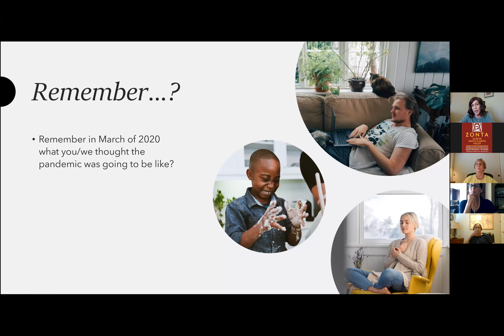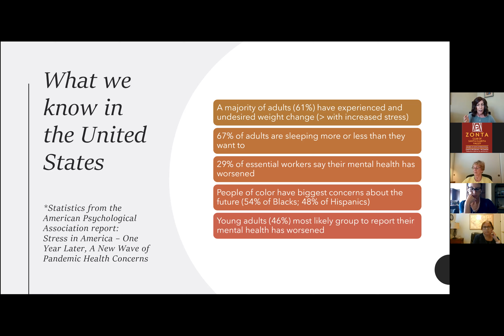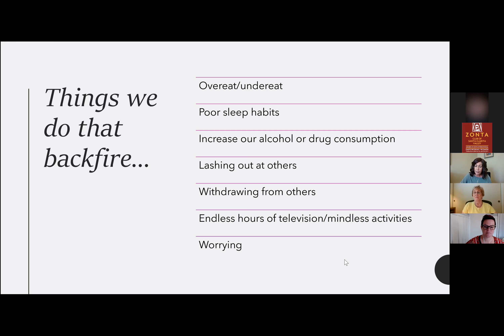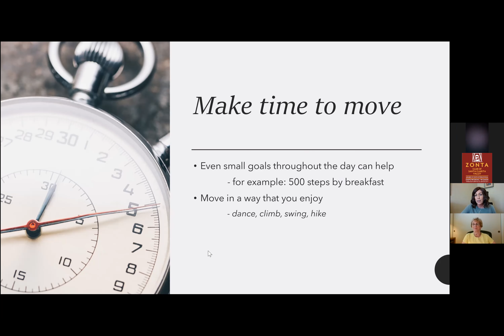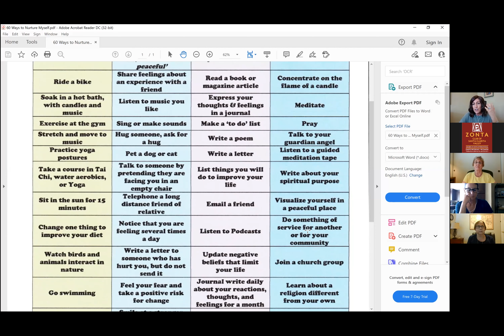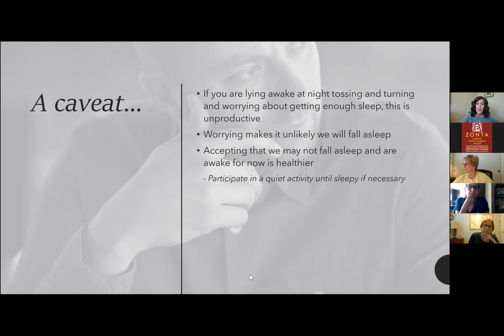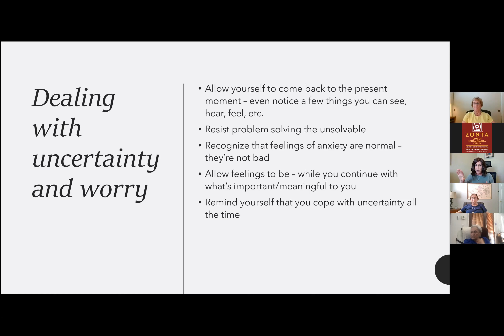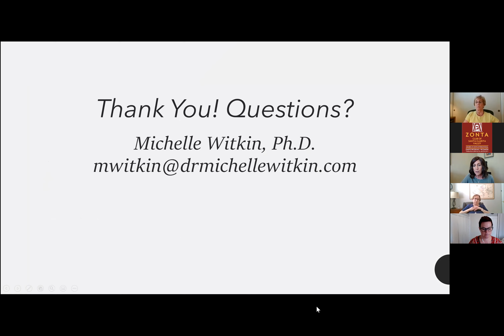Challenging Emotions, Building Resilience in Traumatic Times